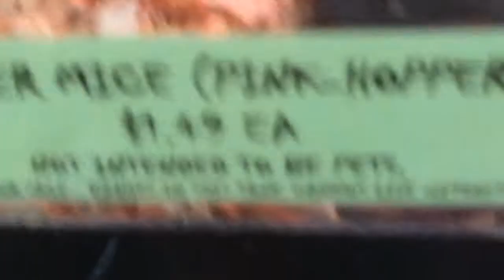Feeder mice. Pinkies nursing.